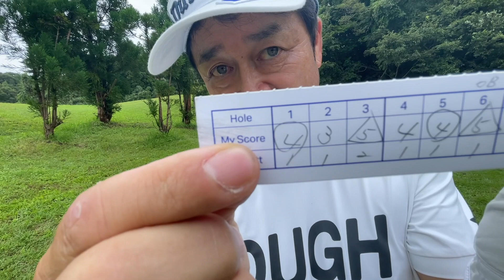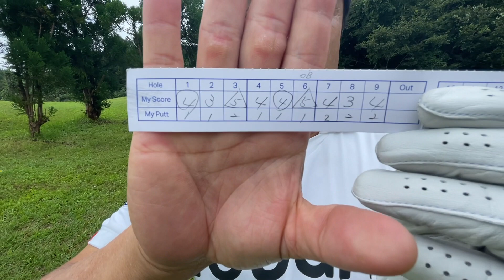【トーナメント速報】三觜流のアプローチでＯＫバーディ続出の初日！ しかし暫定球３回とティショットに苦しむ 今日は奥田さんに教わり横田開眼か！？